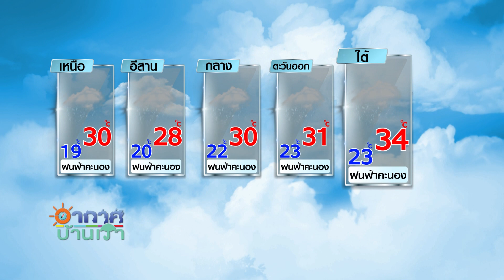อากาศบ้านเรา ตอน “ร้องเพลงในห้องน้ำมีประโยชน์” EP.748 OA 22-10-63